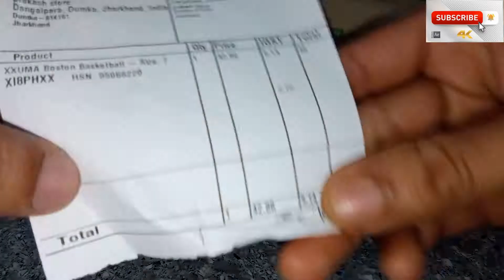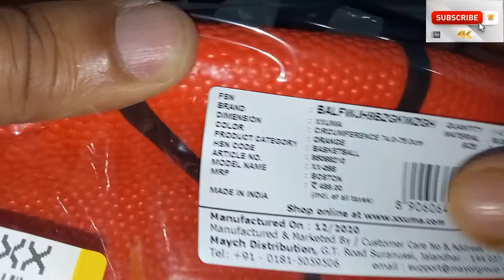BASKETBALL UNBOXING & FIRST LOOK...